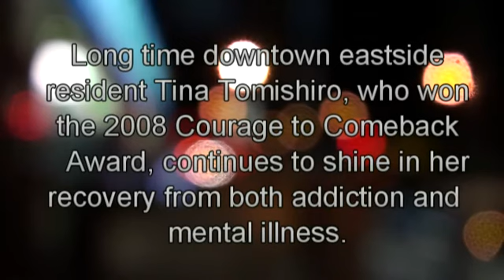Vancouver Foundation - Small Arts Grants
Andrew Fiore is an independent filmmaker whose been producing documentary films since 1989. With his Vancouver Foundation Small Arts Grant, Andrew created Clean, a documentary that follows two recovering addicts over a five-month period. His goal is to show people the true realities of beating an addiction.